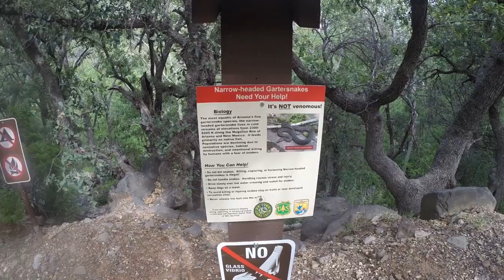Living in a RV Full Time E 16 Drive to Sedona and Prescott Az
Just a beautiful place to pull off the road and explore
Stop the Madness Start the Adventure